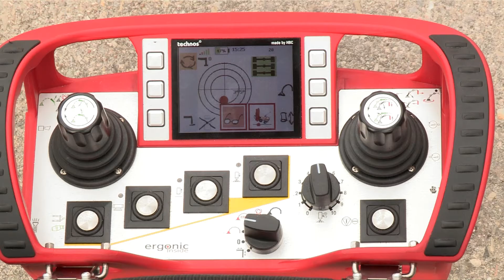Putzmeister: Troubleshooting - Inclination of the machine more than 3° (Process monitoring)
Troubleshooting Video: What to do if you can not operate your Putzmeister truck-mounted concrete pump?
One possible cause is that the machine inclination is more than 3°. To solve the problem, switch to the process monitoring.

The shown machine is a M38-5 truck-mounted concrete pump with Ergonic 2 control and outrigger monitoring system (ESC).
ESC  IS ONLY AVAILABLE IN EEA (EUROPEAN ECONOMIC AREA).